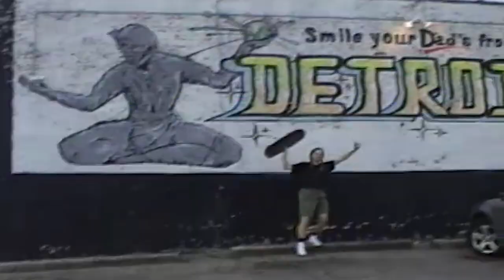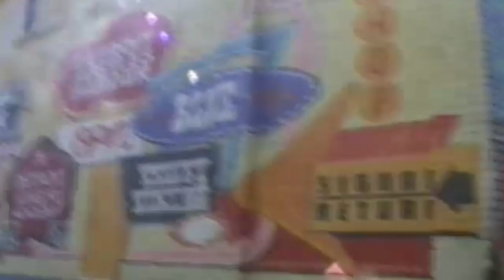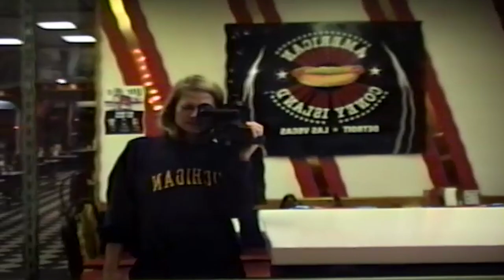Lady Lamb - Little Flaws (OFFICIAL VIDEO)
made in Detroit
Fall tour dates:

9/27 Madison, WI *
9/28 Urbana, IL *
10/01 Minneapolis, MN*
10/02 Chicago, IL*
10/03 Detroit, MI *
11/01 Holyoke, MA
11/02 Providence, RI
11/04 Boston, MA*
11/05 Washington, DC *
11/07 Brooklyn, NY *
11/08 Philadelphia, PA *
11/10 Saxapahaw, NC *
11/11 Asheville, NC *
11/12 Atlanta, GA *
11/14 Charlotte, NC
11/15 Charlottesville, VA
11/16 Pittsburgh, PA
11/18 Buffalo, NY
11/19 Ithaca, NY
11/20 Kingston, NY
11/21 Portsmouth, NH
11/22 Burlington, VT

*support for The New Pornographers

lyrics:
WHEN WE LEFT THE DINER AND WALKED INTO THE NIGHT
 I SAW BY THE 24 HOUR NEON LIGHT, THE FRECKLES ON YOUR ARM
 MIRRORED A BODY OF STARS IN THE SKY
 I KEPT IT TO MYSELF; I WAS OVERWHELMED
 BUT IN THE MORNING LIGHT WHEN I WATCHED YOUR SLEEPING BODY
 I CAME TO COMPREHEND

HOW WE BEGIN AS A PASTE THAT BUILDS INTO A BASE
 OVER A SHORT SPAN IN THE PULSING WORLD OF A WOMAN
 THAT WHEN FULLY REALIZED - A SLICK, SOBBING SCULPTURE -
 WILL BLOOM LITTLE FLAWS THAT MIMIC THE STARS
 AND THE BELIEF THAT OURS COULD EXIST SOME LIGHT YEARS AWAY, SOME LIGHT YEARS APART
 IS ENOUGH TO MAKE ME FEEL FAINT
 THAT THIS WORLD BROUGHT ME TO YOU NOW AND DIDN’T WAIT

CAUSE IT’S ALL THAT I WANT TO DO, TO LOVE YOU
 TO WITNESS TOGETHER HOW BUZZING WE ARE
 HOW CANDIED, HOW CALCIFIED
 HOW MESMERIZING, HOW SMALL
 TO SHARE IN THE COSMIC JOKE
 TO FALL TO A THOUSAND FLOORS AND LAUGH TIL WE’RE SORE
 TO TAKE OUT AND SORT THROUGH THE STRANGE THINGS WE DO

BABY YOU'VE GOT LITTLE FLAWS JUST LIKE ME
 YOU TRY TO BE HARD BUT I KNOW YOU'RE A SOFTIE
 I THOUGHT YOU WERE TOUGH UP UNTIL YOU STOPPED ME
 FROM PLUCKING THAT TINY WHITE FLOWER FROM THE EARTH
 HONEY I'VE GOT LITTLE FLAWS JUST LIKE YOU
 I'M STUBBORN AND FRESH AND HOT-HEADED TOO
 WHEN I MISSED SIX PITCHES IN THE BATTING CAGE
 I THREW MY BAT IN A FIT OF RAGE
 BUT IT'S ALL THAT I WANT TO DO

IN THE DARK WHERE WE PROJECT VARDA FILMS ON THE WALL
 AT THE RED LIGHT WHERE WE KISS BENEATH THE GOLDEN ARCH
 IN THE CITY SQUARE WHERE WE LOOK THROUGH THE SCOPE AT
 JUPITER'S GLOW
 IN TEMPLEHOF PARK WHERE WE
 TUCK OUR JEANS INTO OUR SOCKS AND MOVE THROUGH THE
 PASTEL PINK FIELDS OF WHEAT
 MOVE THROUGH THE PASTEL PINK FIELDS OF WHEAT

 TO WITNESS TOGETHER HOW CLUMSY WE ARE

special thanks to Liza and Larry